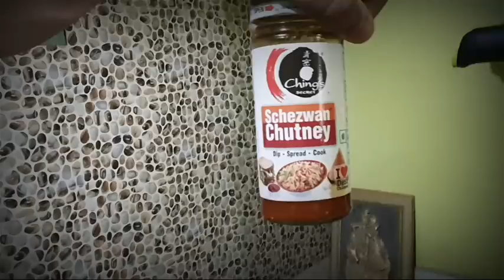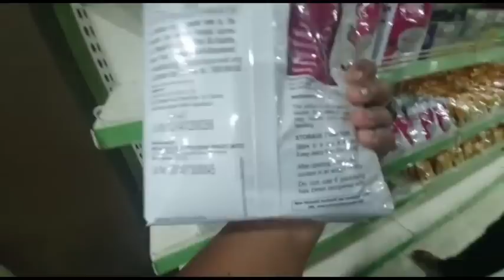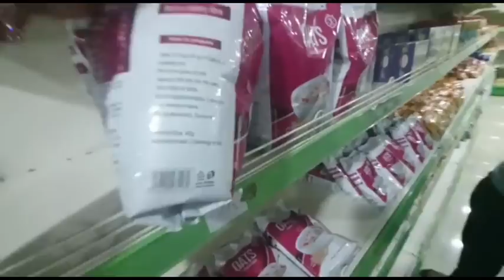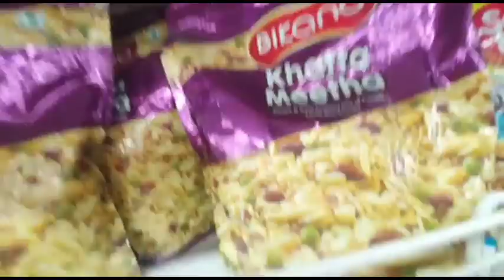13.Love is not what u say love is what u do ❤😍 👉eating lunch then cleaning and shopping full daywork